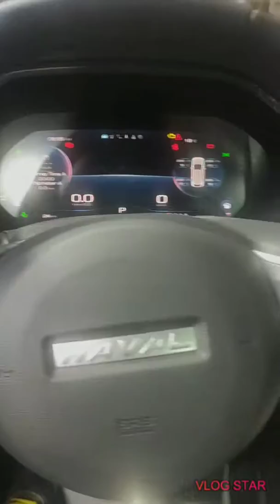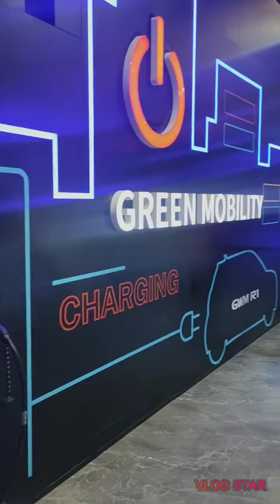Haval car review